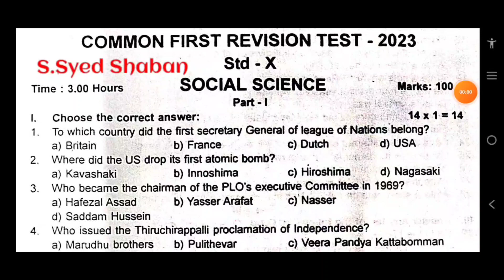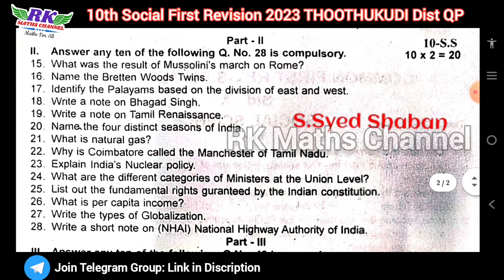TN 10th Social|First Revision Exam 2023|THOOTHUKUDI District Question Paper 2023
PDF LINK:
10th Social Science First Revision Exam 2023 THOOTHUKUDI District Question Paper